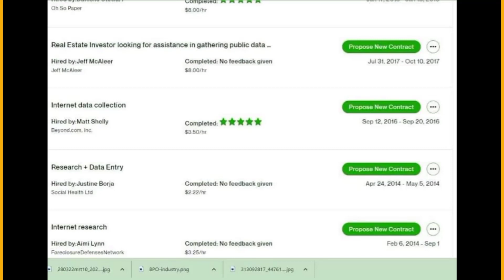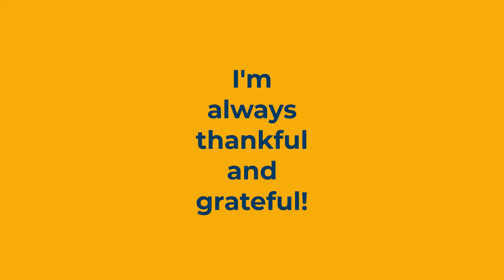My Life Before and After Amazon Selling | Pinoy Selling on Amazon Story